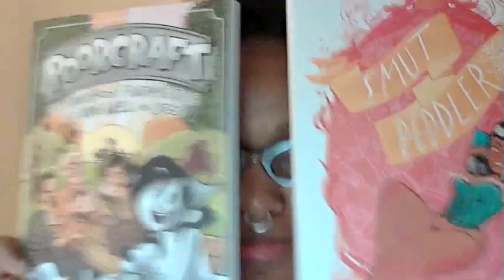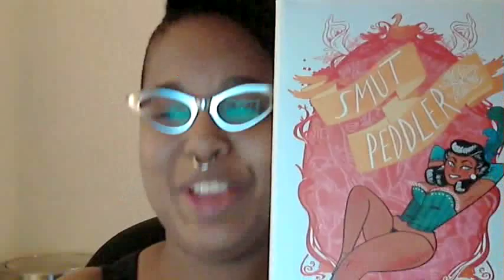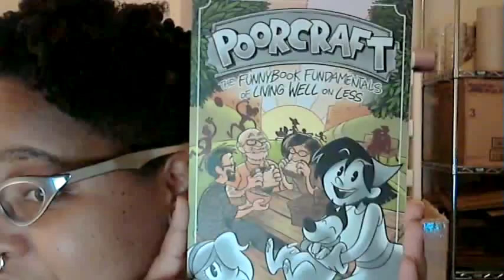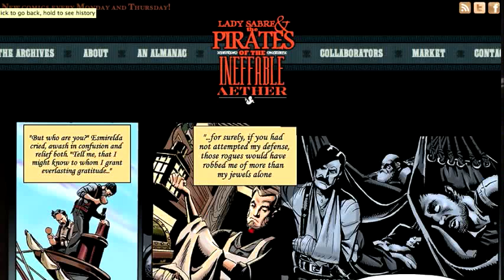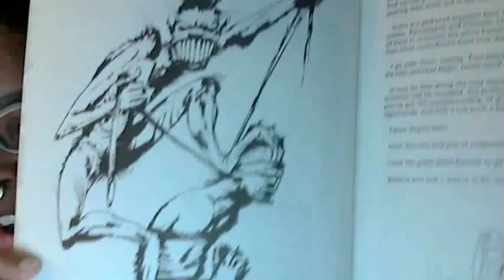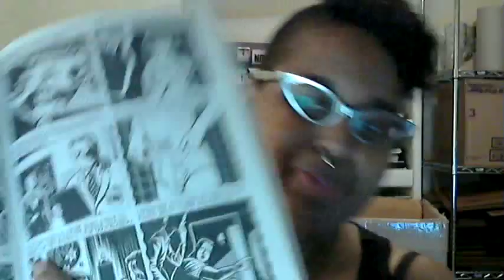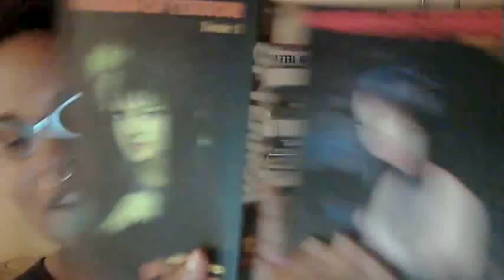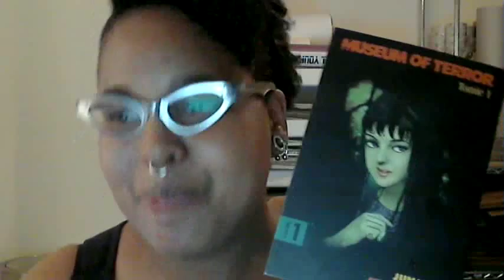Comics Are Great! 82 - Funding Your Kickstarter with C. Spike Trotman and Laur Uy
Hooray! Thanks to services Kickstarter and Indiegogo, we finally have a mechanism to fund our dream project! But is it as easy as just asking your friends or audience to support your thing? It sounds like a lot of work. And how do you avoid annoying everyone with tweets and updates during the campaign's run? Suppose I raise a boatload of money during the campaign: Do I get to keep the extra income, or does it have to go back into the project?

I'm joined by C. Spike Trotman and Laurianne Uy on how to run a successful Kickstarter campaign. Spike and Laur spill their secrets to engaging an audience, manage costs, and build a system of reward tiers that will help bring your project to life.

We also have our regular round of book recommendations with new AADL staffer Rachel Moir!